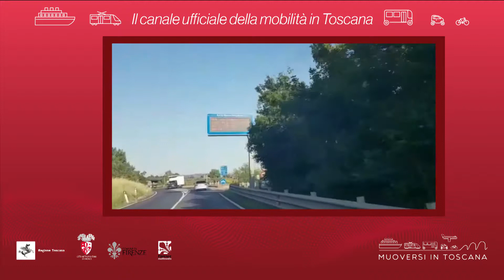Muoversi in Toscana - Edizione delle 13 del 14 ottobre 2019